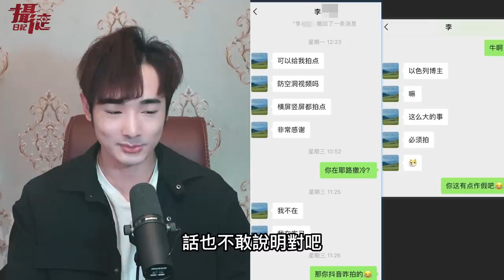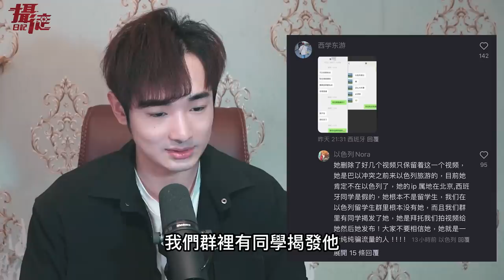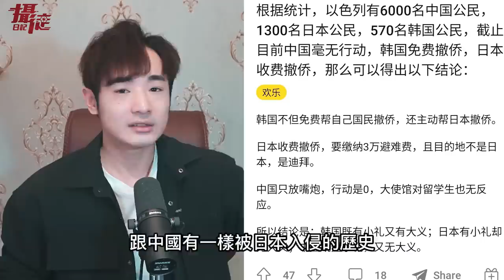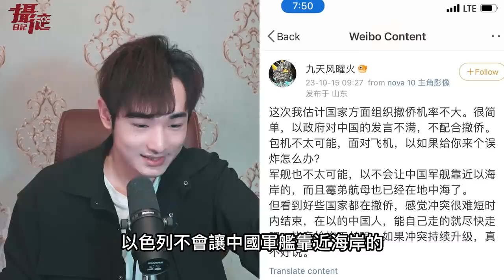中國羨慕了！韓國包機撤僑⋯帶上日本⋯中共大使慫了⋯打電話嗆愛國留學生